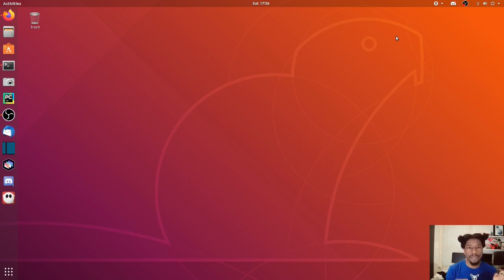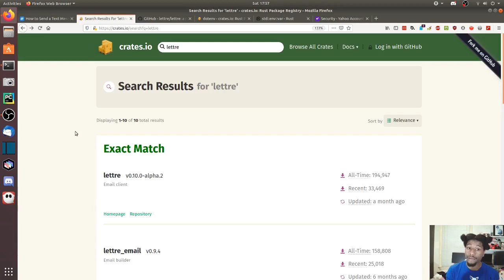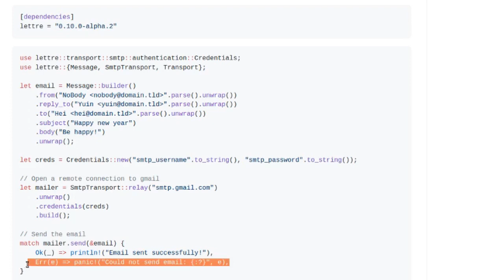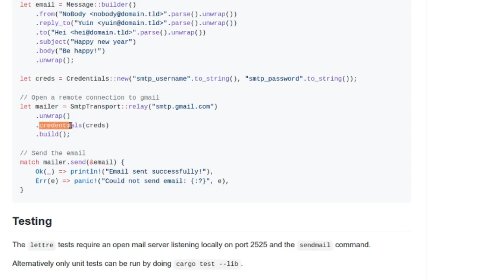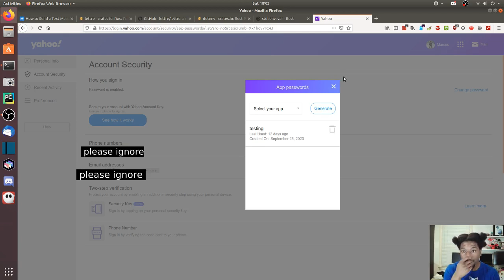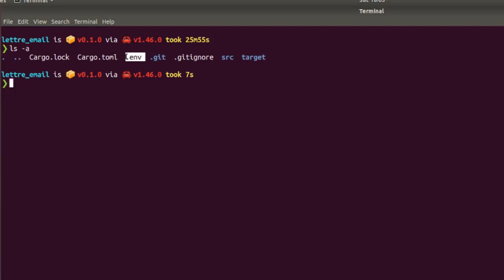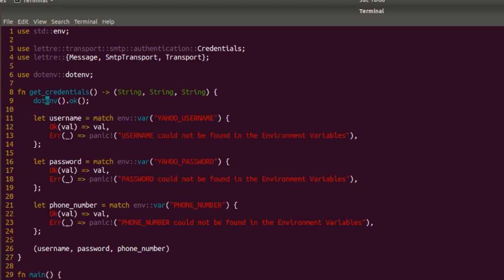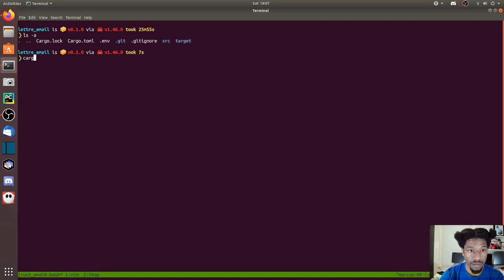Rust: Email to SMS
We go over how to use the lettre crate to send emails that will be converted to SMS messages and sent to your phone.